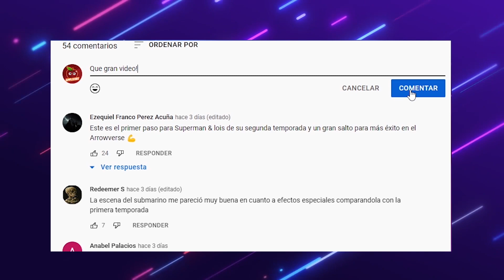¡TOP 10 los MEJORES MOMENTOS de LEGENDS OF TOMORROW!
Bienvenidos a un nuevo vídeo de X-Geek plus donde describiremos los mejores momentos de nuestros inadaptados favoritos. Recuerden que ellos no son simples héroes, son leyendas

00:00 Inicio
00:25 Top 10: Firestein
01:10 Top 9: Las Bullet Blonds
01:38 Top 8: Leyendas vs Zombies en el bar
02:10 Top 7: Sara le propone matrimonio a Ava
02:50 Top 6: Atom vs Leviatán
03:23 Top 5: Doom World
04:30 Top 4: Las Muertes de Vandalo Salvaje
05:14 Top 3: El Sacrificio del Capitán Frío
05:57 Top 2: Leyendas vs Ejercito de Flash Reversos
06:44 Top 1: Bibo vs Mallus
07:34 Final